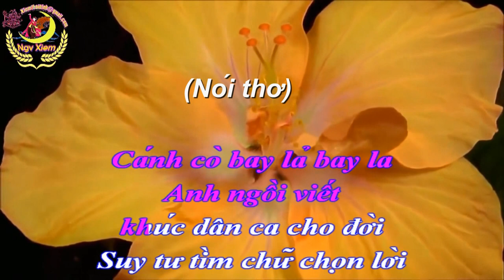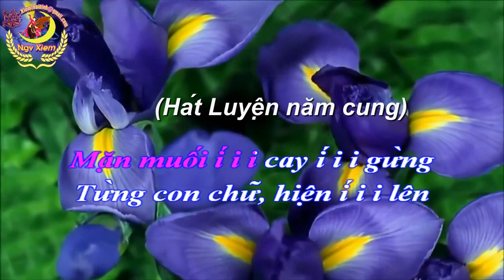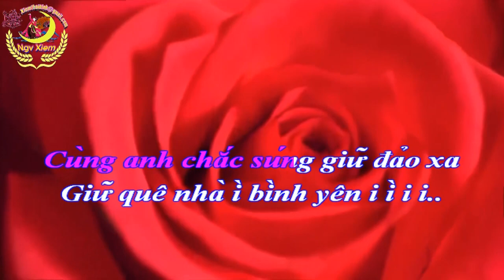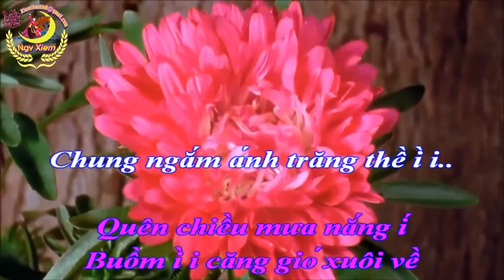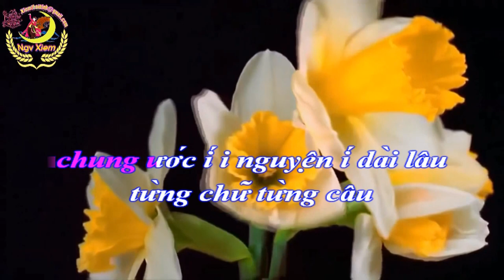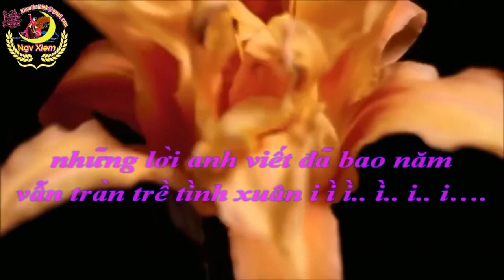Karaoke Chèo - TẶNG NGƯỜI VIẾT KHÚC DÂN CA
TẶNG NGƯỜI VIẾT KHÚC DÂN CA
Làn điệu: Luyện năm cung
Soạn lời: Vũ Minh Khính
Dựng Karaoke: Xiêm Nga